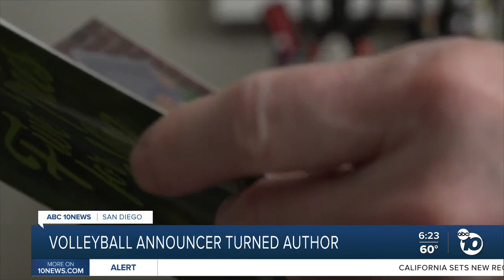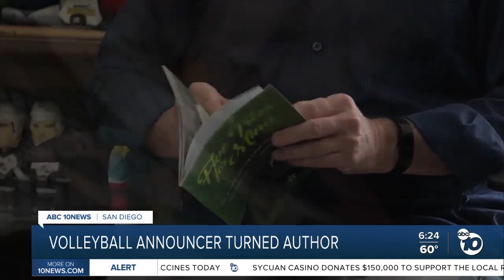Five Trees for Mina